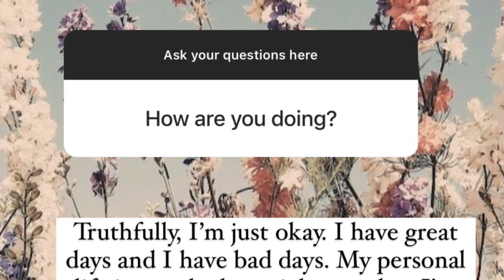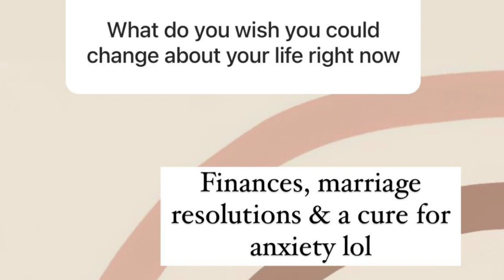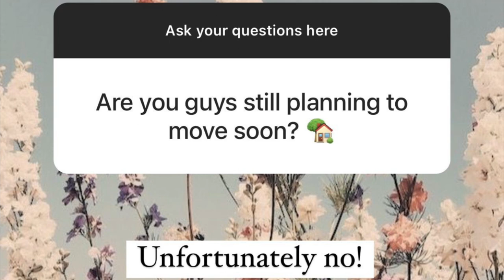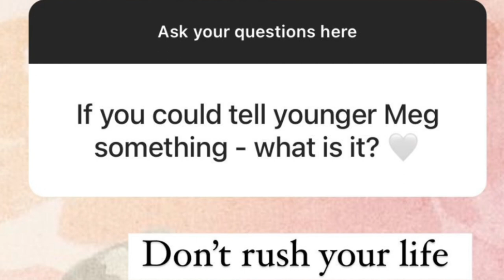LaVitaDiMeg Megan Leigh is still struggling + why to not get a lip flip with Botox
this video is all my own thoughts & opinions!
xx